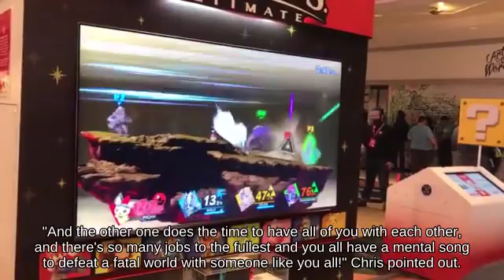Tether Recovery Duck Hunt holding Electrode picking up Spiny Shell - Super Smash Brothers Melee